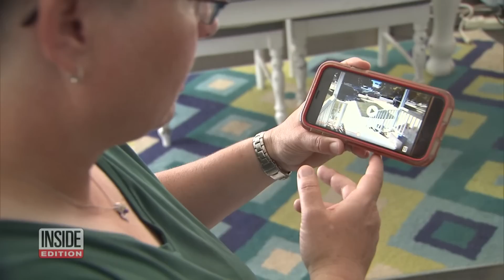How These Kids in Scary Situations Got Help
These kids knew they needed help and they asked for it. In 2018, Emmy McCardell’s quick thinking saved her from a stranger who approached while she was sunbathing. In November, a Pennsylvania boy sensed danger and went into a local business for help. And a Nebraska child who got lost after school approached his friend’s home desperate for assistance. Inside Edition Digital’s Andrea Swindall has more.